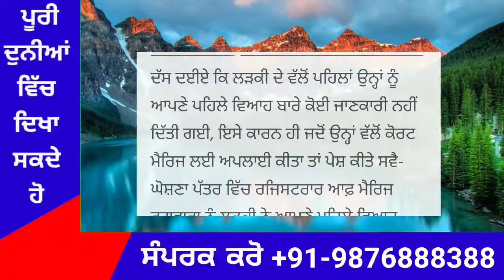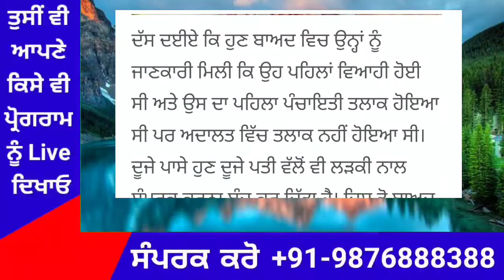Punjab News Live - Latest Punjab News - Bhagwant Mann - Breaking News of Punjab Politics